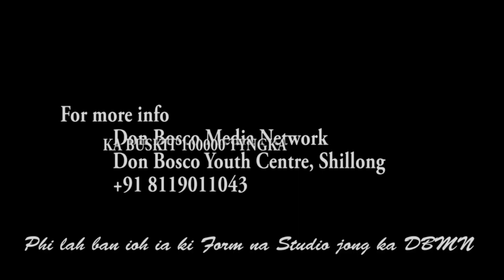PYNKUP BUROM KA SORKAR INDIA, 6 NGUT KI NONGREP NA MEGHALAYA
Lai sngi lynter la pynlong ia ka lympung iaphylliew jingmut halor ki kam rep. Ha kine ki sngi la lehburom ruh ia ki nongrep bakynsai na kylla ki jaka bad ki jylla jong ka ri India kum ka dak ban niewkor ia ka umsyep ba ki la sei bad theh ban bsa ia ki paidbah ka ri India.

1. Local Cable LCN Channel 279
2. YouTube Channel
3. OTT @ dbmnTv